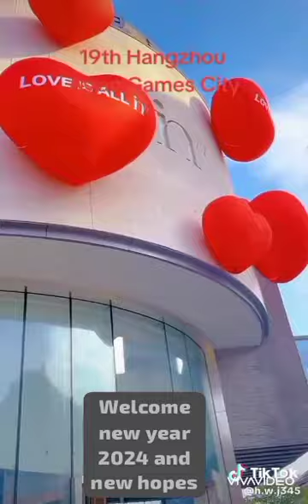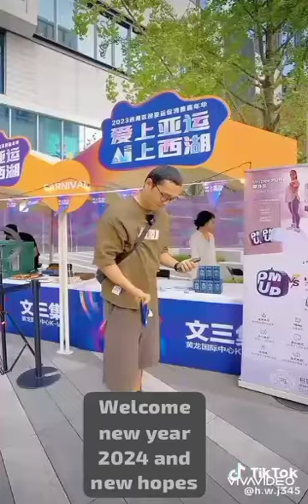Welcome New Year 2024 and New Hopes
selamarberpisah#koesplus#legend @lietekhanhan1882